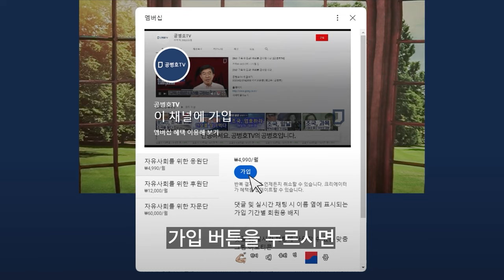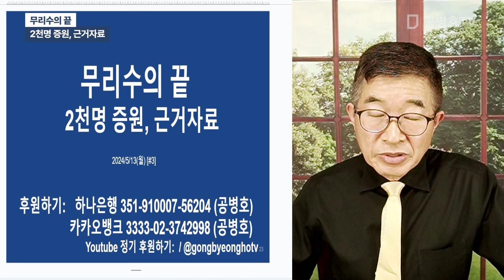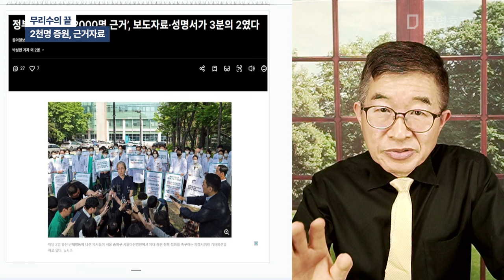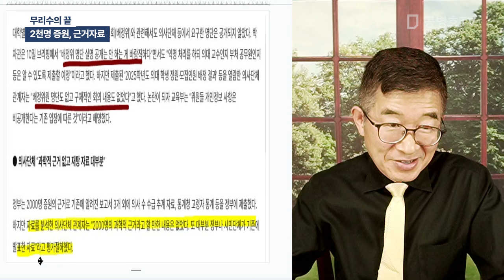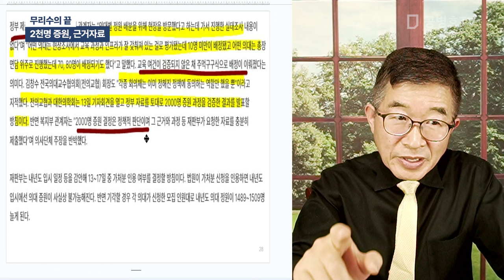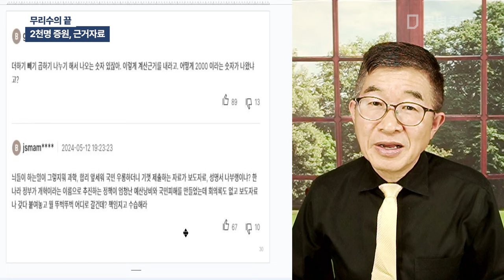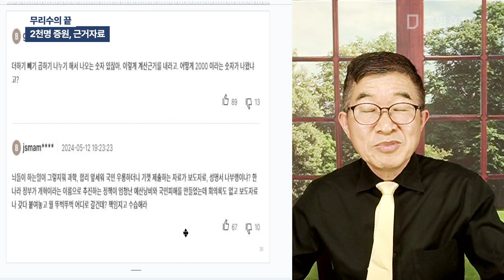무리수의 끝 / 2천명 증원, 근거자료 [공병호TV]